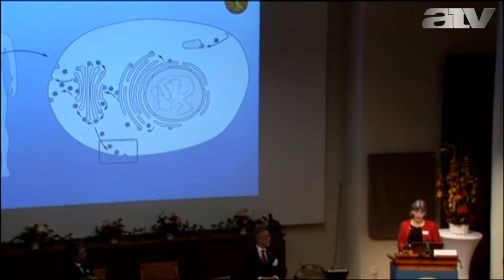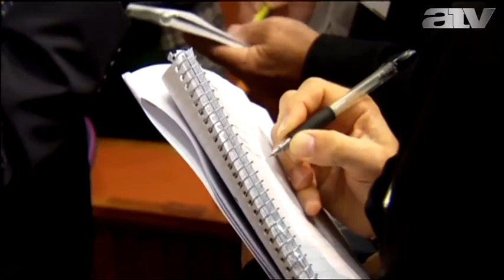Hárman kapták az orvosi-élettani Nobel-díjat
A sejt szállítórendszerének szabályozásával kapcsolatos felfedezésekért az amerikai James Rothman és Randy Schekman, valamint a német Thomas Südhof kapta megosztva az idei orvosi-élettani Nobel-díjat - jelentették be hétfőn a svéd Karolinska Intézetben Stockholmban.